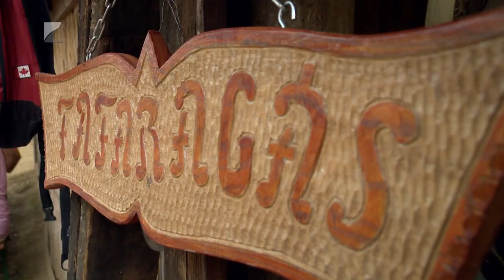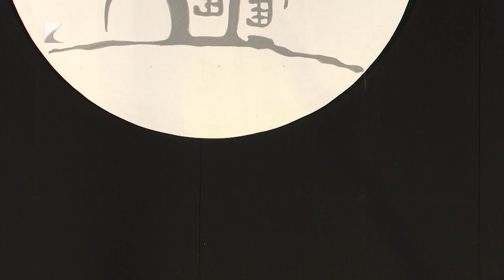Víg-Kend - 2023.08.04.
A tartalomból:

Hamarosan Salsa-Latin Utcabál lesz Nyíregyházán. A témával kapcsolatban vendégünk Kiszner Krisztián, az esemény szervezője.

Bejutott a világ legrangosabb gasztronómiai versenyére a Bocuse d’Or -ra Kelemen Roland, aki vendégünk a stúdióban.

„Tündérkerti szép napok” címmel esszékonferenciát és emlékünnepséget szervezett a Luby Társaság a nagyari Luby-kastélyban.

Idén is megrendezték a TÉKA-tábort Nagykálló-Harangodon, ahol 6 napon keresztül tematikus programokkal és koncertekkel várták az érdeklődőket.

Horváth Péter a „Kerékpárosok poklát” teljesítette Olaszországban.

Mátészalka várossá válásának 54. évfordulóját ünnepelték nemrég.